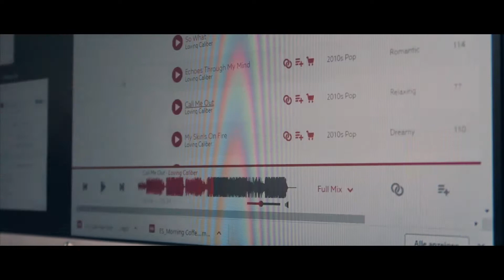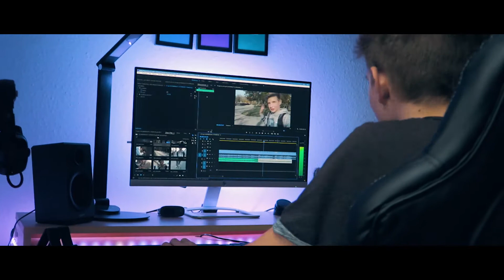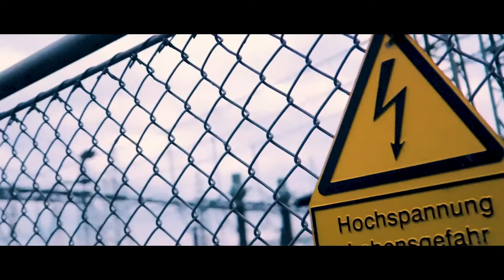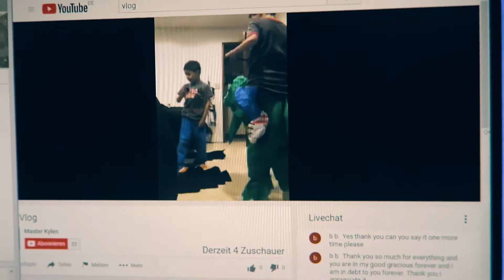ein VERRÜCKTER ABEND auf dem TEAMSPEAK! • Vlog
Teamspeak ► vlogspeak.de
Skype ► derTimonYT

🎥 Mein Equipment:
Weitere Kameras

💻 Meine Software:
Designs ► Adobe Photoshop CC